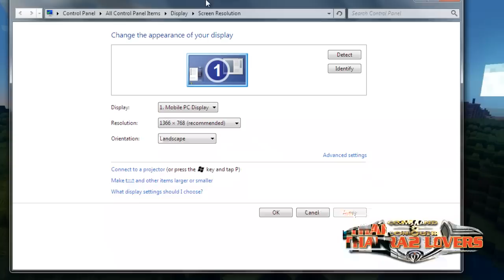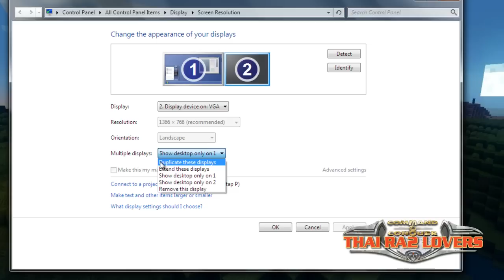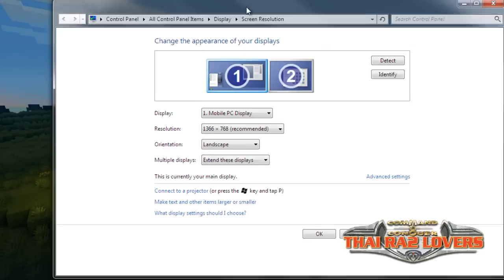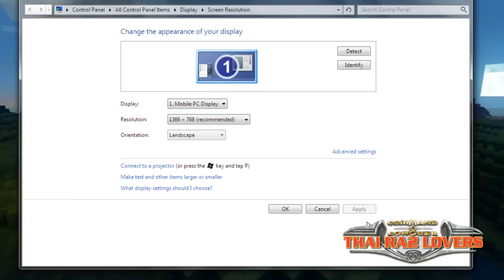แก้จอดำ ภาพค้าง ที่เมนู RA2 Yuri - Thai RA2 Lovers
แก้จอดำมีเสียงตอนเข้าเกม  สำหรับ Intel HD Graphics
รวมคนเกม Red Alert 2 และ Yuri's Revenge แห่งประเทศไทย

เปิดแล้ว เซิร์ฟเวอร์ RA2 ของไทย